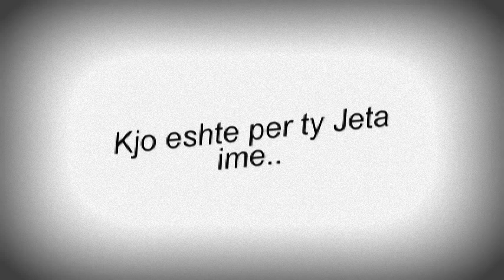Naim Hoti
Design ...